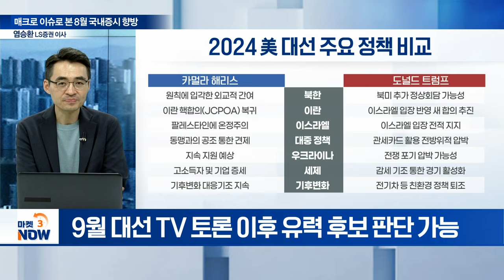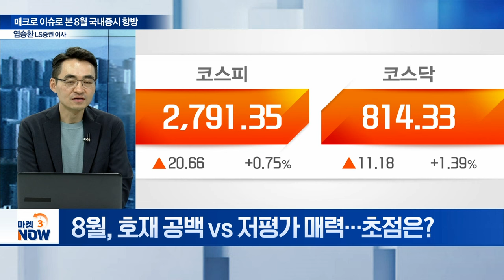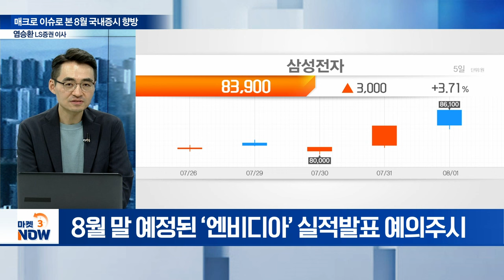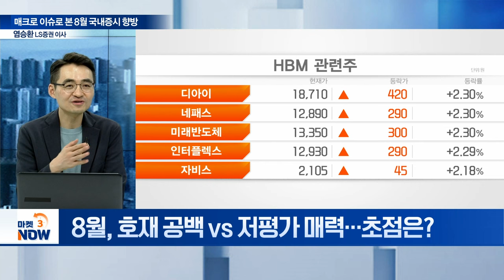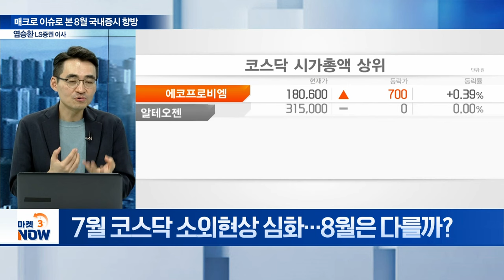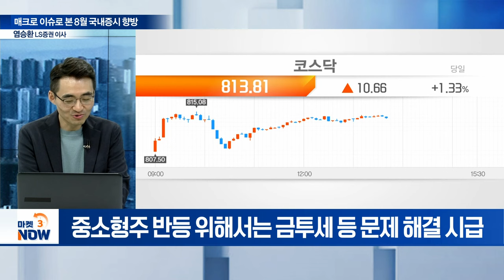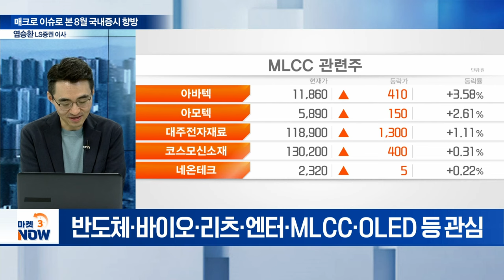빅 이벤트에 일희일비한 증시... 8월 코스피 2,900선 돌파할까? [마켓 이슈] | Market Now (20240801)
Q. 미국 첫 금리인하 전 주목해야 할 데이터는?
Q. 미국 대선 영향력 확대... 후보별 당선 시나리오는?
Q. BOJ, 금리인상 단행... ‘엔고’ 페달 밟나?
Q. 중국 지표 실망감↑... 경제 회복 물 건너가나?
Q. 8월, 호재 공백 vs 저평가 매력... 초점은?
Q. 7월 코스닥 소외현상 심화... 8월은 다를까?
Q. 8월 주목해야 할 자산배분 전략과 관심 업종은?